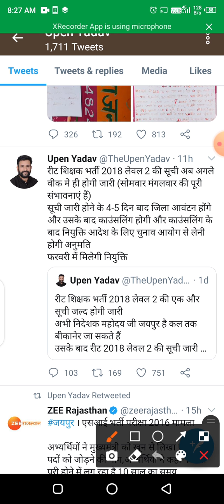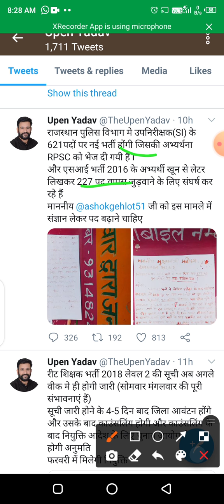1st grade 2018/Reet 2018/si 2016 में पदों को बढाने और नई भर्ती की विज्ञप्ति को खुशखबरी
1st grade 2018/Reet 2018/si 2016 में पदों को बढाने और नई भर्ती की विज्ञप्ति को खुशखबरी |